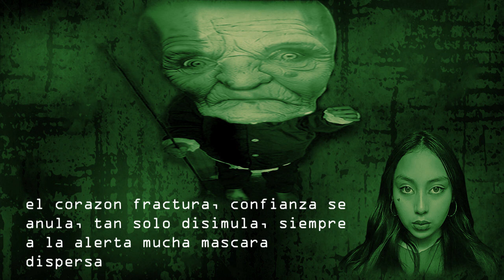El Murato x (Tellez en el beat) x Vehementia x Angie Roció Rap